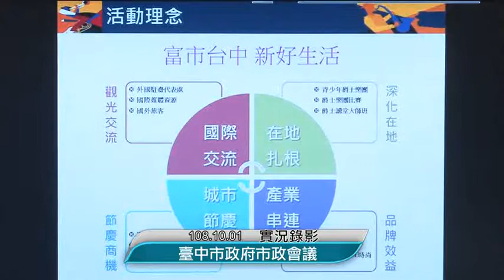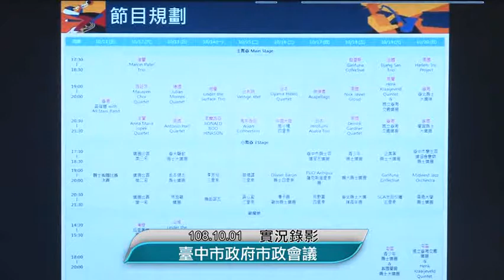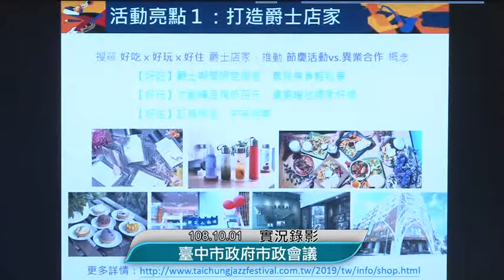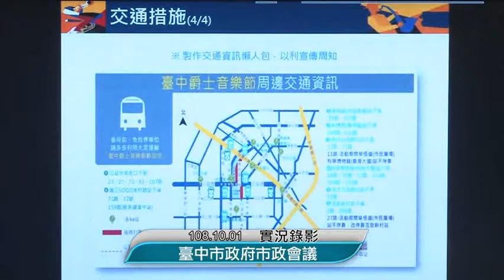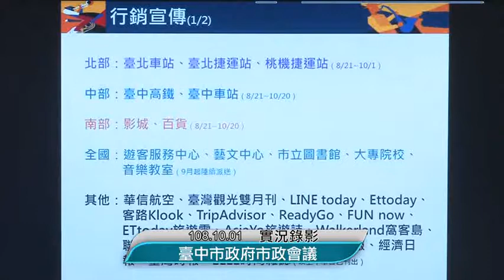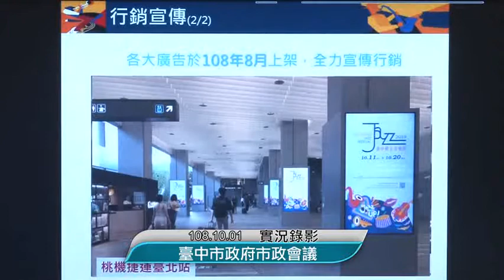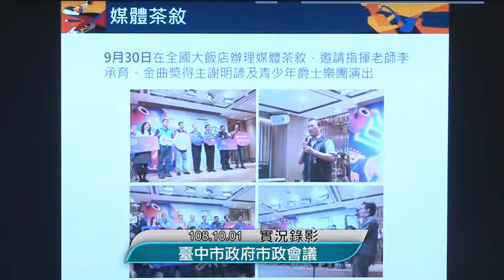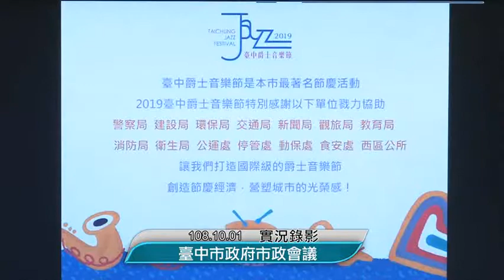第406次市政會議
會議時間：108年10月1日 上午9時
會議地點：臺灣大道市政大樓惠中樓九樓市政廳
專案報告：臺中爵士音樂節(文化局)